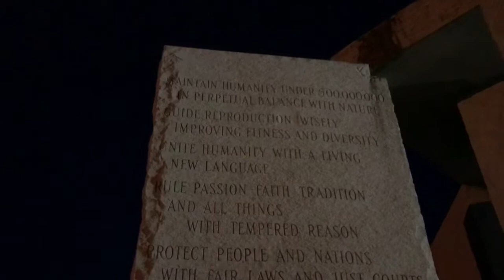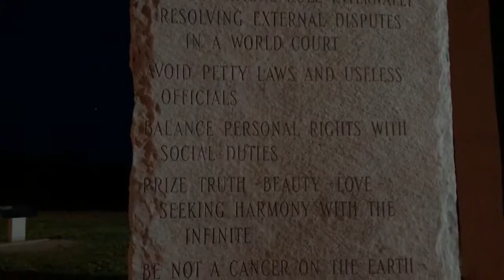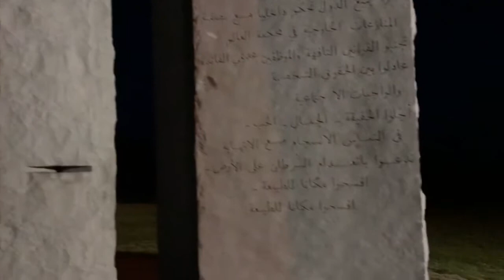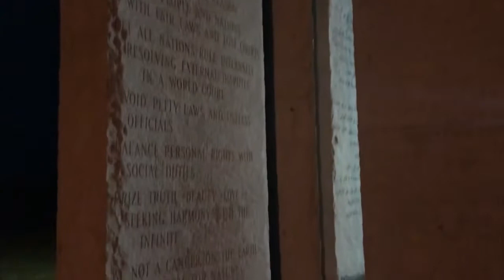The Georgia Guidestones 2018